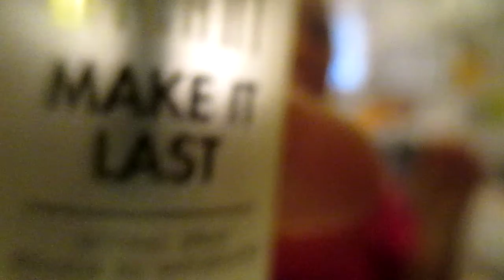Friday Fave 2018